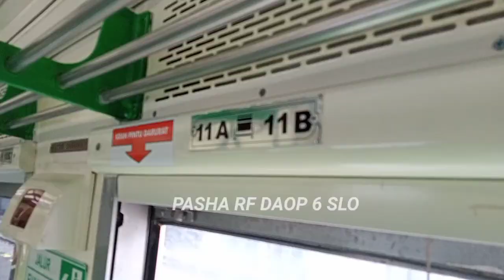TRIP GABUT BAKRES!!!!! MENGGUNAKAN RANGKAIAN BIAS!!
JANGAN LUPA